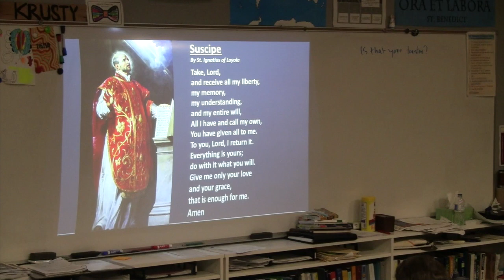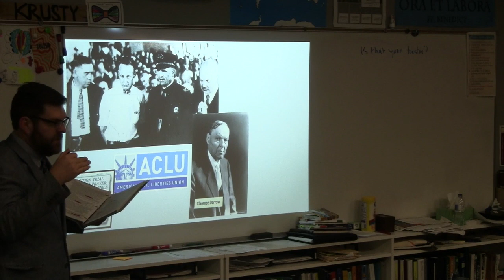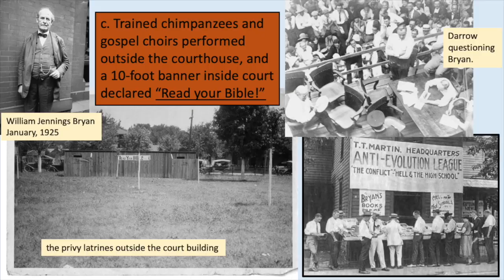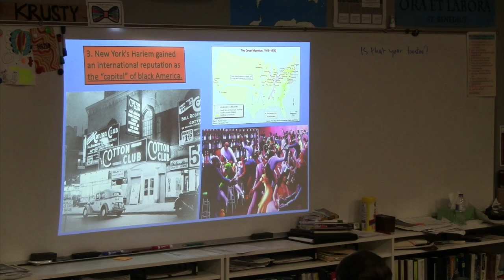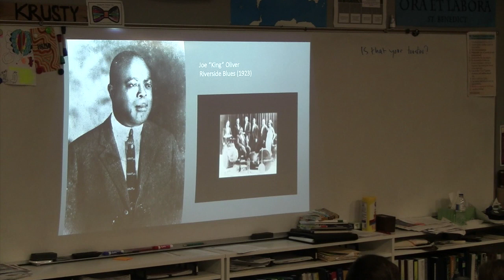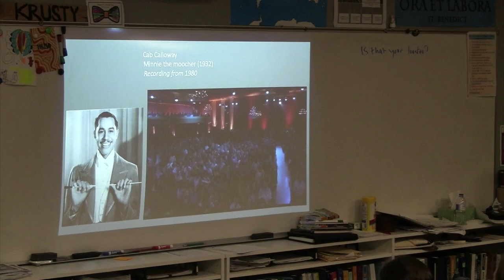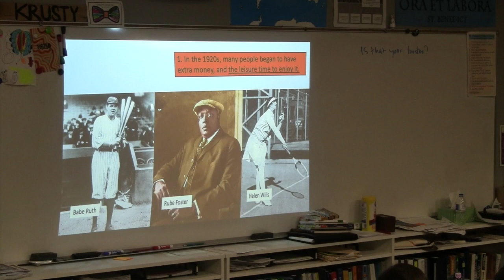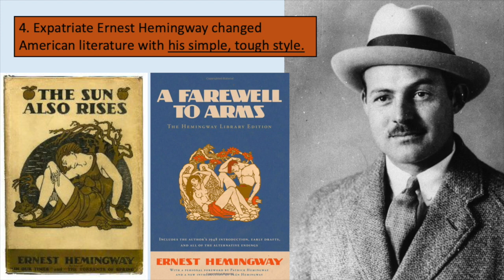APUSH 7(2).02 The Roaring 20s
AP US History
Period 7 (2) The American Century
The Roaring 20s
This class ran across two days of lecture, but only the first one is shown here. The slide cards for the missing parts are posted at the end.